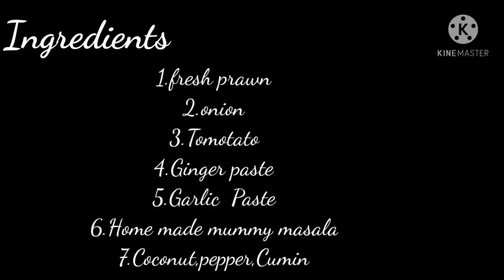Prawn Gravy/ Mayilai Sepcial/Easy to Make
Simple Prawn Gravy.. Mayiladuthurai Special fresh prawn from Poombukar/ Homemade Masala.